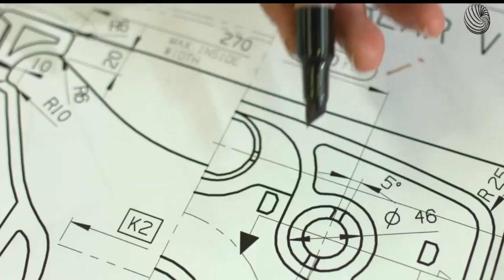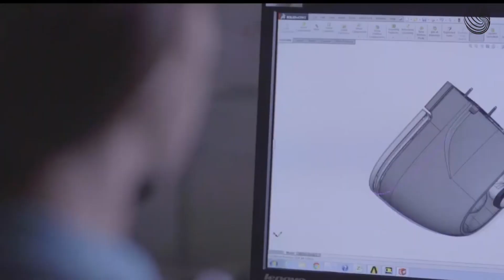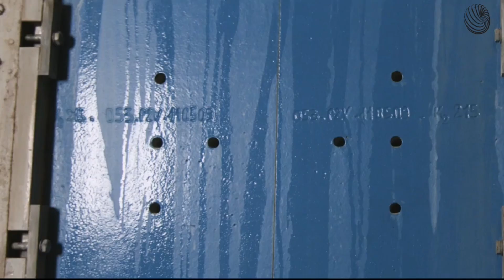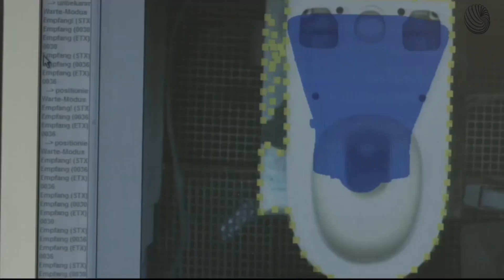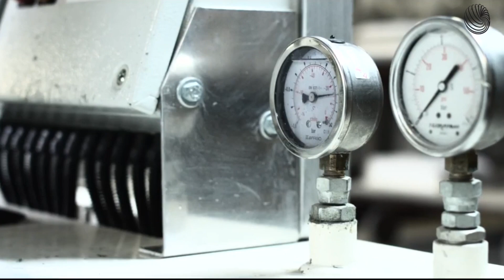Vaso Sanitario: Como Este Item Essencial é Fabricado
Vamos visitar a fábrica da Roca e descobrir como o vaso sanitário é produzido.

Apesar de ser muito pópular hoje em dia, ele começou a ser usado em grande escala no século 19, quando passou a ser interligado na rede subterrânea de esgoto. A técnica para a sua produção é bastante antiga, e esta fábrica é quase toda automatizada.

Tudo começa com o projeto do vaso sanitário. Os designers e engenheiros estudam a sua criação e desenvolvimento.

Após o projeto, é necessário fazer o molde de gesso, que será usado para  a fabricação do vaso. A matriz para este modelo é feita de madeira, esculpida na CNC.

O gesso é carregado e preparado para o molde do vaso.

Técnicos analisam a matéria prima para que não haja problemas no molde de produção. Após o preparo, o gesso é injetado nas matrizes.

Depois de algumas horas, as matrizes são retiradas, revelando os moldes de gesso, que darão forma ao vaso sanitário. São diversos moldes que fazem parte do vaso. Os materiais do vaso são basicamente argila e silício.

Os componentes são carregados para tambores, onde são misturados até formarem uma pasta.

Outro componentes importante é o esmalte, que dá o brilho no produto. O pó é misturado com água até a mistura ficar homogênea.

O molde de gesso pronto, é separado para receber a barbotina. A barbotina preenche o molde através da mangueira. Este processo é conhecido como colagem de barbotina.

Após cerca de 24 horas, a peça é desmoldada. É feito o primeiro acabamento no vaso ainda úmido.

As partes internas e externas que compõem o vaso sanitário são unidas por pressão.

O acabamento externo é feito por braços robóticos.

A secagem é feita em temperatura ambiente. Leva cerca de 40 horas.

Após este período, as peças são levadas para a câmara de esmaltação. É feita a esmaltação interna e externa.

E terminando o processo, a última queima finaliza o produto.

O resultado é este brilho bastante comum nestes produtos.

O controle de qualidade ainda verifica a sua textura, se a esmaltação está correta e a resistência mecânica.

Finalmente são embalados e armazenados.

00:00 Fábrica de vaso sanitario
00:57 Projeto do produto
01:08 Fabricação da matriz do molde
01:25 Fabricação do molde de produção
02:23 Preparação da argila e do esmalte
03:34 Colagem de barbotina no molde
03:54 Desmolde e acabamento
04:08 União das partes e acabamento externo
04:55 Secagem do vaso sanitário
05:09 Esmaltação
06:10 Fornada
06:27 Controle de qualidade
06:53 Embalagem e armazenamento

at383883om